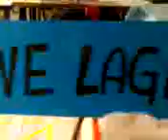mustacchio spot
monne lage xmas spot. xD